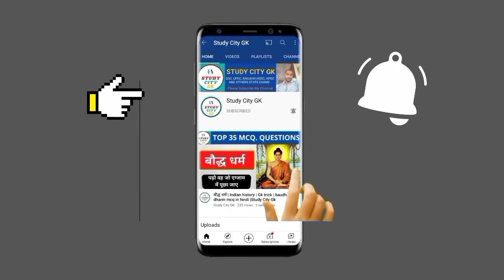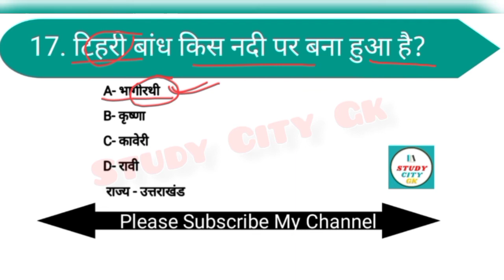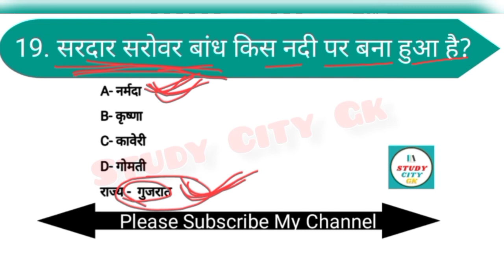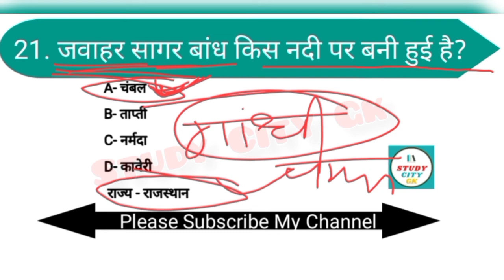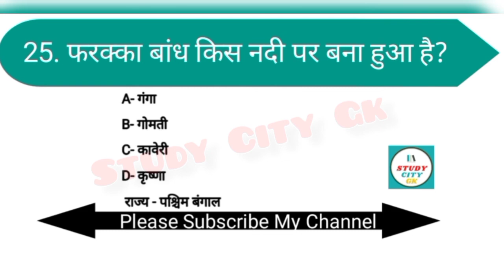भारत के प्रमुख नदी बांध Trick | Bharat ke bandh trick | Dam and River gk trick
bharat ke bandh
bharat ke bandh crazy gktrick
bharat ke bandhan
bharat ke bandh trick
bharat ke bandh pariyojana
bharat ke bandh map
bharat ke bandh questions
bharat ke bandh trick se
bharat ke bandh map dwara
bharat ke bandh ntpc
bharat ke bandho ke naam
bharat ke bandh list
bharat ke bandh ka map
bharat ke bandh wikipedia in hindi
dam and river tricks
dam and river crazy gk tricks
dam and river gk
dam and rivers
dam and river project in india
dam and river in india map
dam and river in india
dam and river for ntpc
dam and river mcq
dam and river in india in hindi
dam and river in jammu and kashmir
important dams and river
state dam and river
jharkhand dam and river
bharat ke bandh gk trick
bharat ke bandhan
bharat ke bandh in hindi
bharat ke bandh aur nadi
bharat ke pramukh bandh jeev abhyaran
bharat ke pramukh bandh avm nadi
bharat ke pramukh bandh or nadiya
aaj ke bharat bandh ke samachar
bharat ke pramukh bandh utkarsh classes
6 february ko bharat bandh hai
bharat ke bandh gk
bharat ke pramukh bandh hai
26 march ke bharat bandh hai
bharat ka sabse lamba bandh kaun hai
26 march ke bharat bandh hai kya
bharat ka sabse lamba bandh
bharat ke pramukh bandh mcq
26 march ke bharat bandh
bharat bandh ke mukhya samachar
bharat ke pramukh nadi bandh
bharat ki nadi bandh
bharat ke pramukh nadi bandh trick
bharat ke pramukh nadi bandh pariyojana
bharat ke pramukh bandh kis nadi per hai
bharat bandh ki news
bharat ke bandh pdf
bharat ke pramukh bandh
bharat ke pramukh bandh study 91
bharat ke pramukh bandh trick
bharat ke pramukh bandh trick se
bharat ke sabse bade bandh
bharat ke sabhi bandh
bharat bandh ke samachar
bharat ka sabse bada bandh
bharat ka sabse uncha bandh
bharat bandh ke tarike
bharat ke pramukh bandh with map
bharat ke pramukh bandh with trick
bharat ke pramukh bandh yaad karne ki trick
6 tarikh ko bharat ke band rahega
indian geography
geography
indian dam
Dams in India
नदी घाटी परियोजनाएँ
नदी बांध
भारत के प्रमुख नदी बांध Trick
Dam and River gk trick
Indian Geography gk
नदी घाटी परियोजनाएं
Dam and Rivers gk Question
ravi study iq gk test with mahatmaji
भारत की प्रमुख नदी घाटी परियोजनाएं
Study city gk
Haryana gk by study city gk
Hssc gk by study city gk
Agriculture by study city gk
Agriculture and animal husbandry by study city gk
Ipc by study city gk
Crpc by study city gk
Ipc crpc by study city gk
Haryana current affairs 2021by study city gk
hssc india gk previous year question paper
hssc india gk by pardeep sir
hssc india gk in hindi
hssc india gk syllabus
hssc india gk best book
hssc india gk previous year questions
hssc india gk book
hssc india gk important topics
india gk marathon class for hssc
hssc special india gk
india gk mcq for hssc
india gk for hssc staff nurse exam
hssc india gk previous year
question paper
hssc india gk
hssc interview questions
hssc computer
hssc computer questions in hindi
hssc computer previous year
question paper
hssc computer class
hssc commando
hssc computer marathon class
hssc complete math
hssc hindi classes
hssc hindi
hssc hindi previous paper
hssc hindi grammar
hssc history
ssc history classes in hindi
hssc hindi by babita mam
hssc hindi sahitya
hssc english
ssc english classes
hssc english grammar
hssc english grammar previous
year question paper
hssc english class by pardeep sir
india gk for ptet 2021
india gk for hssc
india gk for haryana police
india gk for haryana police 2021
india gk for hssc exam
india gk for patwari exam
india gk for competitive exams
india gk for punjab patwari exam
india gk for hssc exam in hindi
indian gk for hssc
india gk pdf for hssc
hssc india gk pdf
hssc india gk previous year question paper hssc india gk by pardeep sir
hssc ke liye india gk